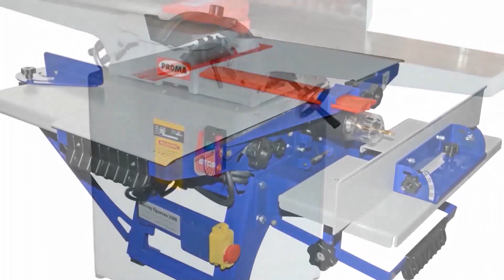Machines à Bois Qui Sont à un Autre Niveau